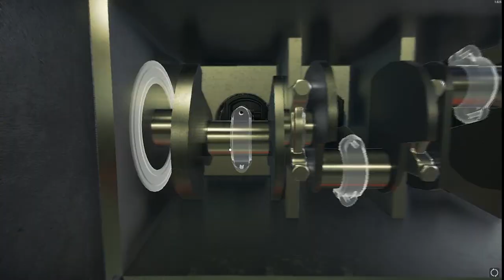Ford Focus RS - Junkyard Restoration Gameplay Timelapse - Car Mechanic Simulator 2018 CMS18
Today's video is a full junkyard restoration gameplay timelapse of the Ford Focus RS in expert mode of Car Mechanic Simulator 2018 at 10x speed. Car model by deadbob777.